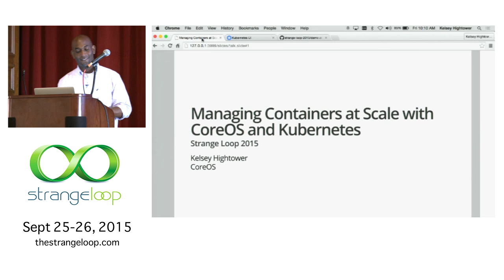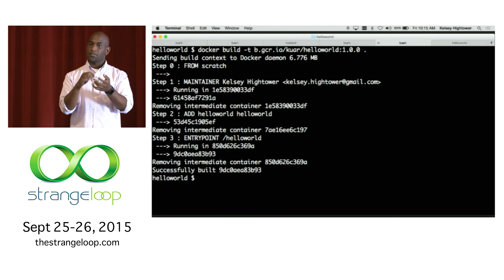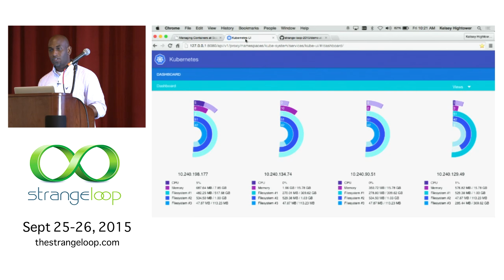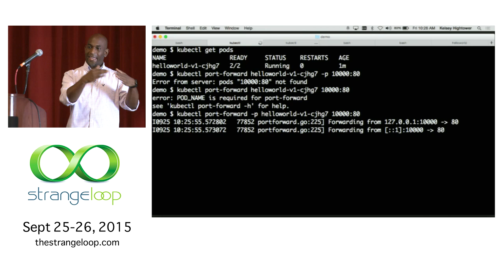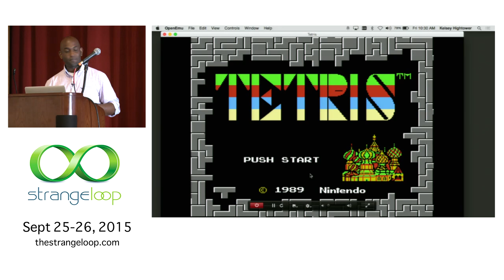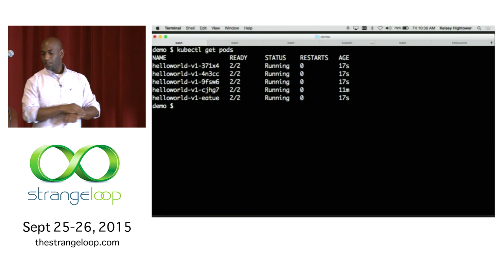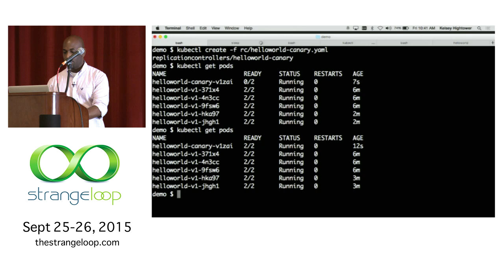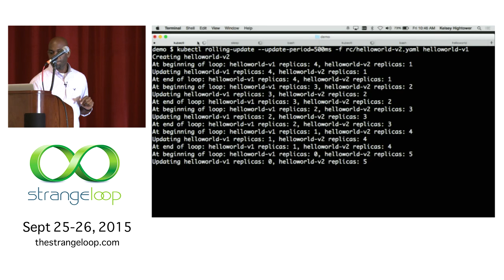"Managing Containers at Scale with CoreOS and Kubernetes" by Kelsey Hightower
The last decade belonged to virtual machines and the next one belongs to containers.

Virtualization lead to an explosion in the number of machines in our infrastructure and we were all caught off guard. It turns out that those shell scripts did not scale after all. Lucky for us configuration management swooped in to save the day.

But a new challenge is on the horizon. We are moving away from node-based infrastructures where hostnames are chosen with care. Gone are the days of pinning one service to a specific host and wearing a pager in case that host goes down.

Containers enable a service to run on any host at any time. Traditional tools are starting to show cracks because they were not designed for this level of application portability. Now is the time to look at new ways to deploy and manage applications at scale.

Linux containers provide the ability to reliably deploy thousands of application instances in seconds. And we can manage it all with CoreOS and Kubernetes. This talk will help attendees wrap their minds around complex topics such as distributed configuration management, service discovery, and application scheduling at scale. It will discuss CoreOS, a Linux distribution designed specifically for application containers and running them at scale. It will examine all the major components of CoreOS including etcd, fleet, docker, and systemd; and how these components work together with Kubernetes to solve the problems of today and tomorrow.

Kelsey Hightower
COREOS

Kelsey Hightower is product manager, developer and chief advocate at CoreOS Kelsey has worn every hat possible throughout his career in tech and enjoys leadership roles focused on making things happen and shipping software. Kelsey is a strong open source advocate focused on building simple tools that make people smile. When he is not slinging Go code you can catch him giving technical workshops covering everything from Programming, System Administration, and his favorite Linux distro (CoreOS).